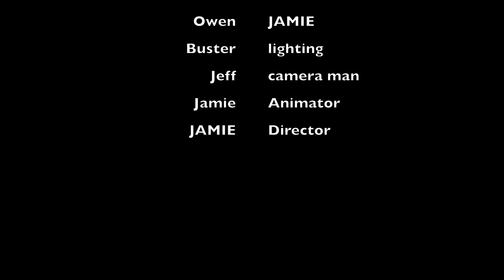Interrupting Choir Practice- Lego Stop Motion